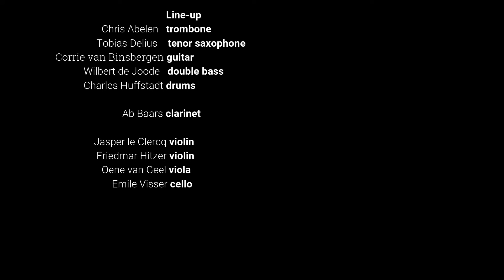Chris Abelen 10 - 008 feat. Oene van Geel [viola] & Tobias Delius [tenor sax]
From the album Space (CAMP 004) 008, feat. Oene van Geel on viola & Tobias Delius on tenor saxophone.

Jazzman Magazine [France] - Grand Disque [ ]

Trombonist, composer and arranger Chris Abelen studied with Willem van Manen, discreetly standing in for him in the Willem Breuker Kollektief in the mid 1980s. As a musician he prefers working intensively with a regular band. His current quintet has been performing for ten years and the three CDs from that period convey a clear picture of the development the ensemble has gone through, as well as their attention to detail and fabulous ensemble playing. The contribution of the Zapp! string quartet - as featured on their CD "Chamber Grooves", Trytone 559-021 - enables him to show off all of his qualities: his sumptuous and refined style of writing, his masterful ability to create a sound balance, which is a result of the sophisticated relationship between opposing instruments and tone colours, without employing pompous and excessive instrumentation. This game of contrasts yields wonderful results, for example when the strings play 'softly', much like chamber music, while a piercing clarinet or a hard funky guitar is thrown against it. So much sophisticated subtlety could easily lead to a loss of tension, but as the leader of the band is well aware of this danger, he gives plenty of room for elaborate solos to develop in these thirteen pieces. What a relief to be able to breathe and stroll around freely in a 'space' that is not unnecessarily cluttered. There is no need for excessive loudness, as the clarity of the performance enables the listener to hear every single detail of what is on offer. A virtue only too easily forgotten in contemporary orchestral jazz. Chris Abelen has undeniably reached a very high standard.

Jean Buzelin.

Chris Abelen Quintet

Chris Abelen - trombone
Tobias Delius - tenor saxophone
Corrie van Binsbergen - guitar
Wilbert de Joode - double bass
Charles Huffstadt - drums

Zapp String Quartet

Jasper le Clercq - violin
Friedmar Hitzer - violin
Oene van Geel - viola
Emile Visser - cello

Ab Baars - clarinet

Recorded by Dick Lucas, september 29 & 30, 2004 Bimhuis, Amsterdam